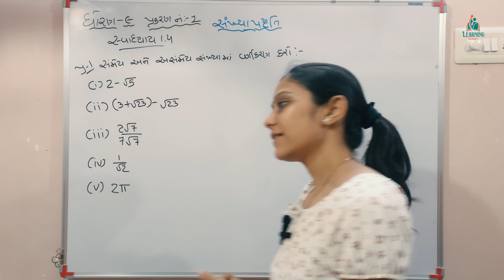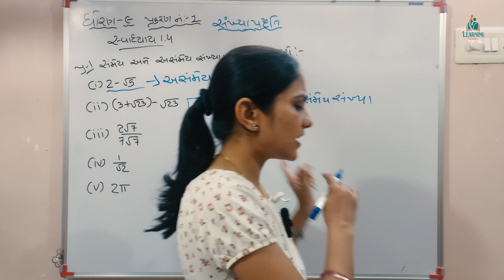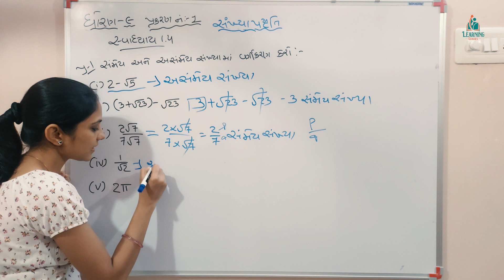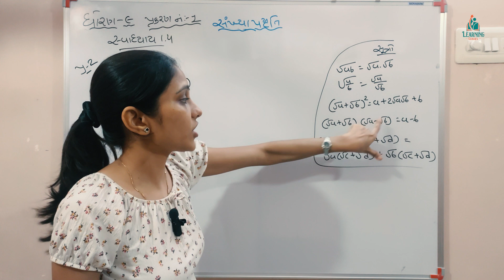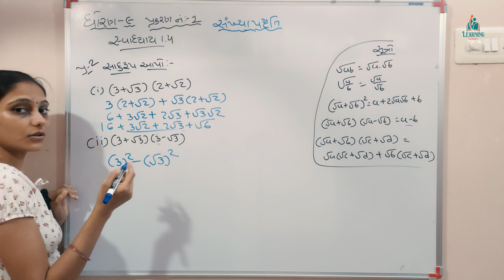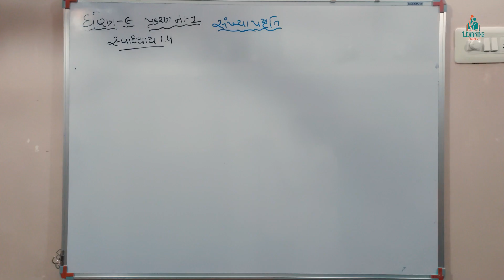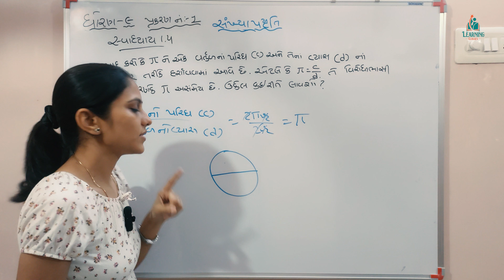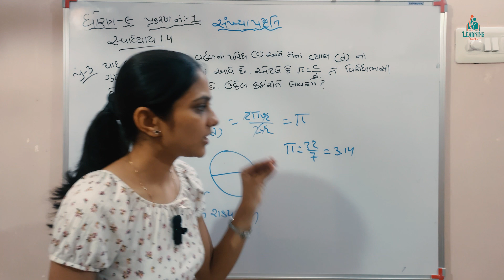Dhoran 9 Prakran 1 Sankhya Paddhati Dakhla 1 to 3 | ધોરણ 9 ગણિત પ્રકરણ 1 સંખ્યા પદ્ધતિ પ્રશ્ન 1 to 3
Standard 9 Maths Chapter 1 Numerical method Question 1 to 3 | ધોરણ 9 ગણિત પ્રકરણ નંબર 1 સંખ્યા પદ્ધતિ પ્રશ્ન 1 to 3 | Dhoran 9 Prakran Number 1 Sankhya Paddhati Dakhla 1 to 3

આગામી વિડિયોમાં ફરી મળીશું ધોરણ 9 ગણિતના પ્રકરણ 1 ઉદાહરણ 1.4 માટે હશે

Will meet again in next Video will be for Std 9 Maths Chapter 1 Exercise 1.4

Standard 9 Maths Chapter 1 Numerical method Introduction | ધોરણ 9 ગણિત ગમ્મત પ્રકરણ નંબર 1 સંખ્યા પદ્ધતિ
Standard 9 Maths Chapter 1 Numerical method | ધોરણ 9 ગણિત પ્રકરણ નંબર 1 સંખ્યા પદ્ધતિ સ્વાધ્યાય 1.1

Arm Tripod Mobile stand for overshoot.

dhoran 9 ganit prakaran 1
sankhya padhdhati
sankhya paddhati
sankhya paddhati dhoran 9
dhoran 9 ganit prakaran 1 sankhya padhati
dhoran 9 maths chapter 1 1.4
9 ganit prakarn 1
prakaran1 sankhya padhdhati
Dakhlo 1
Dakhlo 2
Dakhlo 3